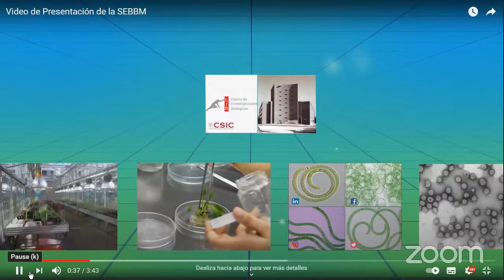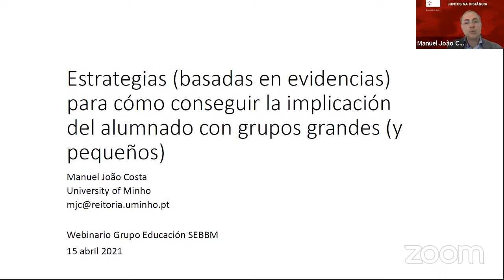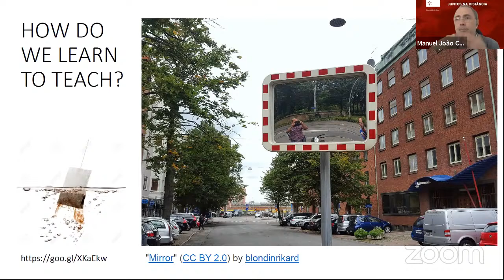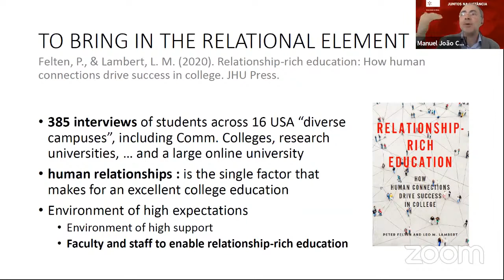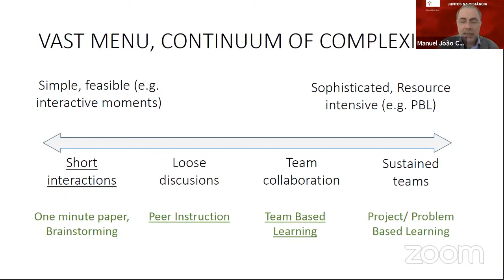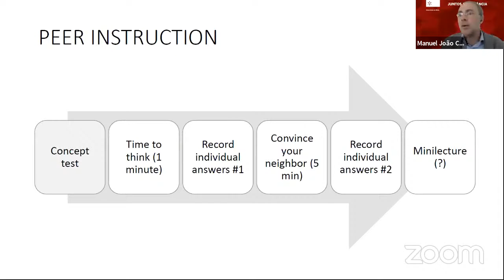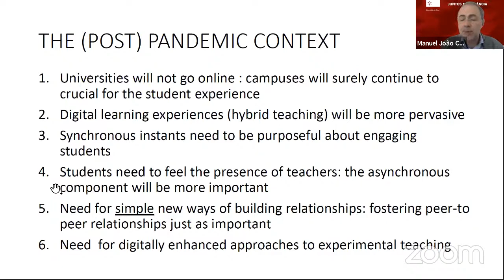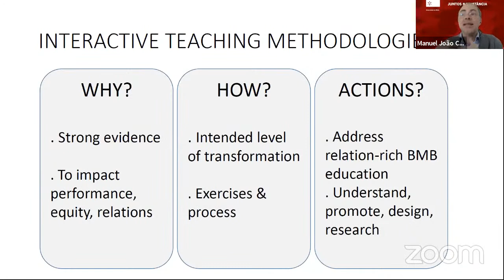Webinar Grupos científicos de la SEBBM: “Grupo de Educación”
Webinar organizado por el “Grupo de Educación” coordinado por Néstor Torres Darias (Universidad de La Laguna). Participan  Manuel João Costa (Universidad do Minho de Bragra) como ponente, Marína Lasa (Universidad Autónoma de Madrid) como relatora y Mar Orzáez (CIPF) como coordinadora de Grupos Cientificos de la SEBBM.